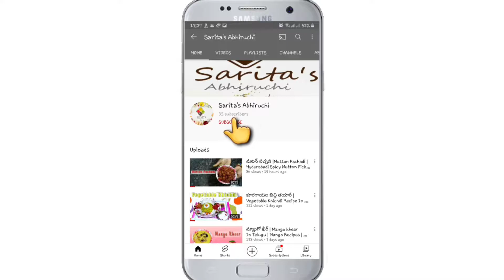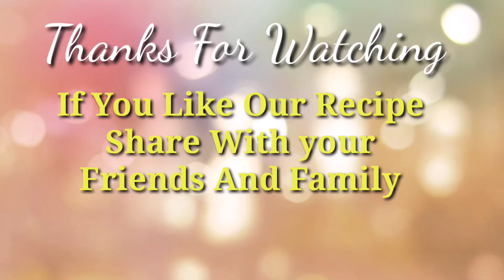Chicken Fried Rice Recipe| Home Style Fried Rice| Fast Food Style Chicken Fried Rice In Telugu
Hello Friends

Welcome to Sarita's Abhiruchi

Chicken Fried Rice Recipe| Dish A Home| Fried Rice| Home Style Chicken Fried Rice| Street Food| Sarita's Abhiruchi

Today We Are going To Prepare Chicken Rice Fast Food Style, Chicken Fried Rice Is a Most loved Recipe In India.

Try Our Recipes Below

If you like this Recipe share with friends and family

Chicken Fried Rice Ingredients

Four eggs
One Cup chicken
One Cup Rice
4 Spoon oil
One Tea Spoon jira
Chopped Chillis
Chopped vellulli Rebbalu
One Tea Spoon Salt
Half Tea Spoon pepper
Half Tea Spoon Ginger garlic paste
Chopped Cyabegge
Chopped carrot
Chopped beetroot
Chopped Onion
Two Tea Spoons Red chilli Powder
Half Tea Spoon Turmeric Powder
Half Tea Spoon jira Powder
Half Tea Spoon garam masala
Half Tea Spoon Danya Powder
Two Table Spoon Tomato sauce
Two Table Spoon vinegar
Two Table Spoon Soya sauce
Lemon juice
Kothmir leaves
Mint leaves

Enjoy Chicken Fried Rice with Your Family And Friends